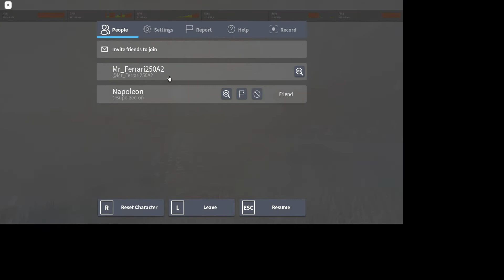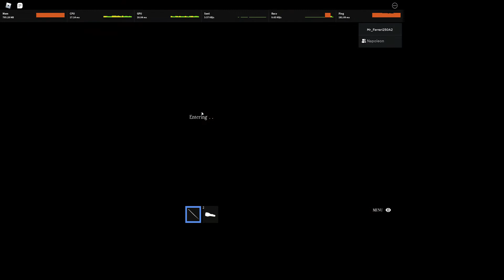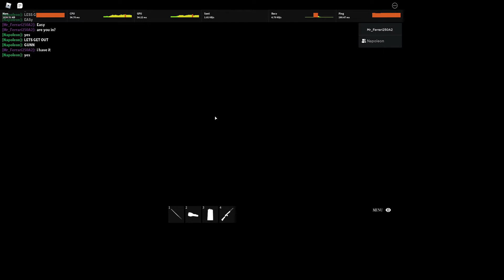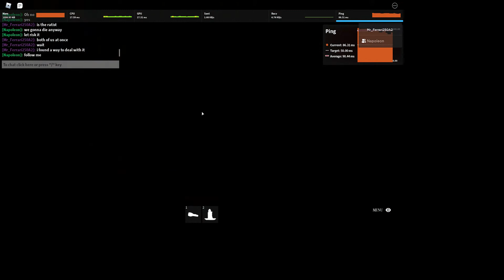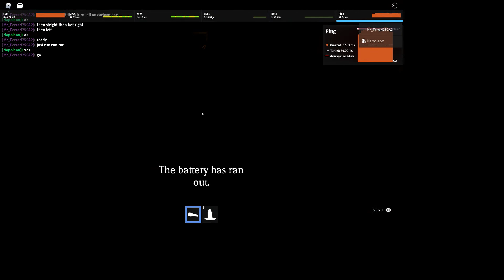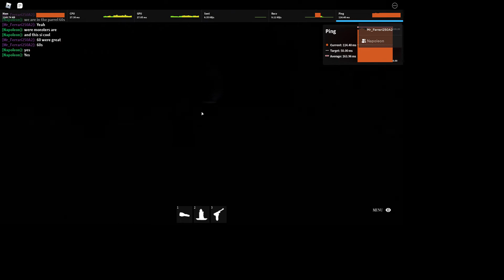Lord Kitchener and Napoleon Survive Cult of the Cryptids (Ending 1).||Roblox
I played CULT OF THE CRYPTIDS as Lord Kitchener (Leader of Britain military from 1871–1916) with my friend (superzecron) as Napoleon (a  French Revolution and led several successful campaigns during the Revolutionary Wars.)and got ending 1.